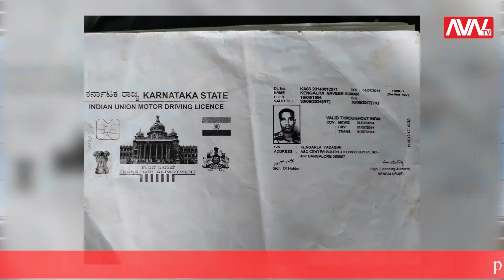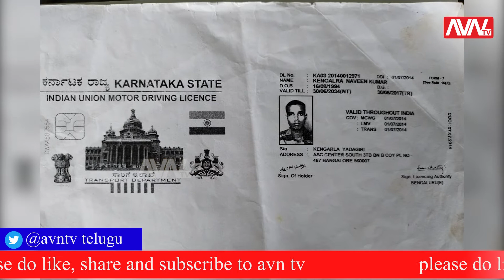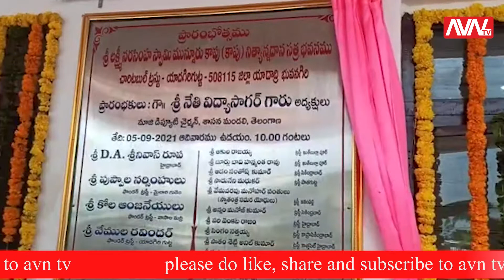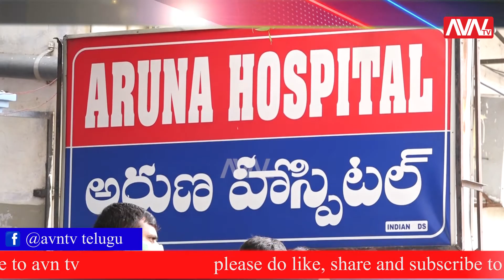Top News from Telugu States || 05-09-2021 Bulletin News || Telugu News - AVN TV